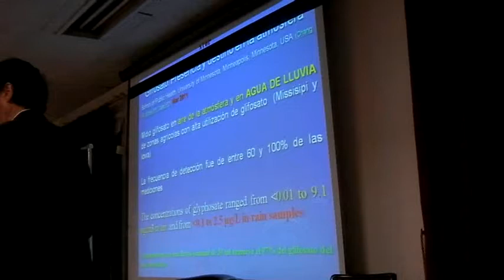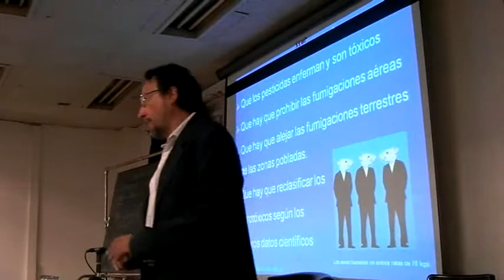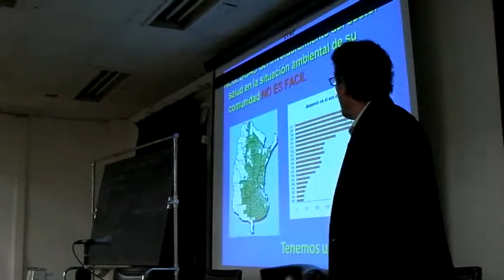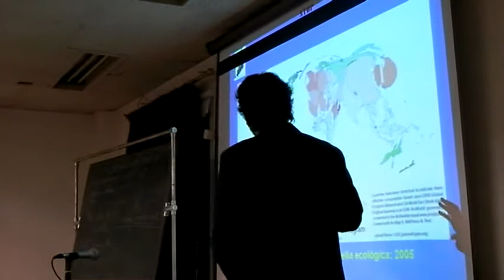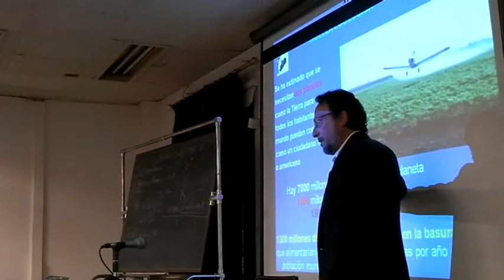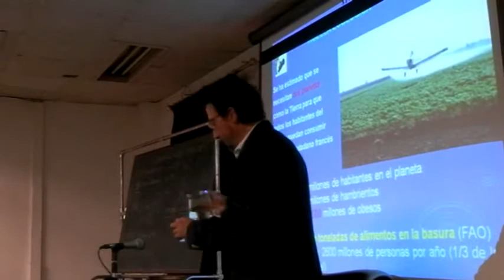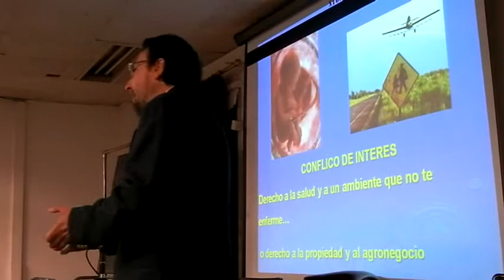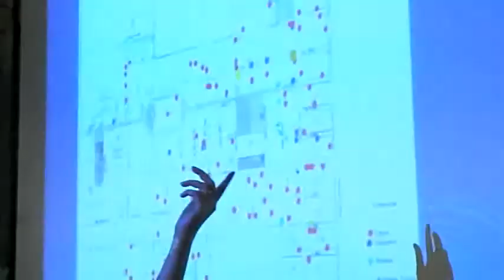MADRES B° ITUZAINGO/RED MED. PUEBLOS FUMIGADOS EN LA S.A.M.A (Part 4)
Sesión Académica llevada a cabo en la Sociedad Argentina de Medicina Antropológica (SAMA) el 14/05/12 SOBRE LAS CONSECUENCIAS QUE LOS AGROTOXICOS ESTAN PRODUCIENDO EN LA SALUD:

Desde hace más de 10 años distintos grupos de vecinos vienen denunciando que el indiscriminado uso de agrotóxicos en sus territorios ocasiona enfermedades en sus familias, muchas de ellas muy graves.

Ante esta situación, algunos miembros de equipos de salud de los pueblos fumigados se reunieron en la Facultad de Cs. Médicas de Córdoba (2010) y de Rosario (2011) y formaron una Red para estudiar y recopilar datos sobre el impacto que la actual forma de producción agroindustrial ocasiona en las comunidades...

Expositores:
Madres de Barrio Ituzaingó y Dr. Medardo Ávila Vázquez